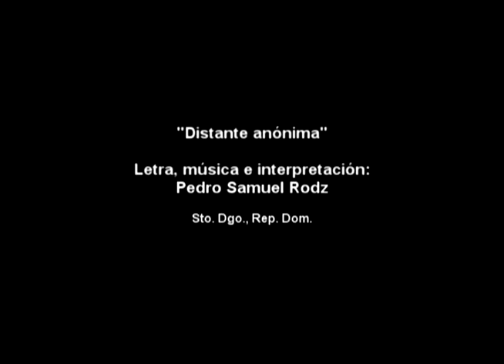Distante, anónima - P S Rodz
Te quiero así distante, anónima, lejana, ausente, inédita, virtual, casi real como en un sueño...